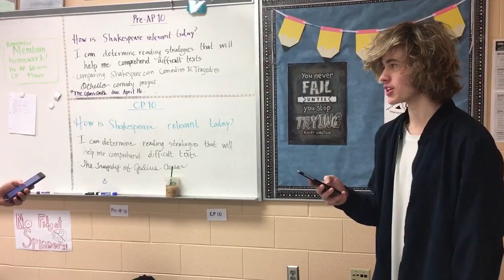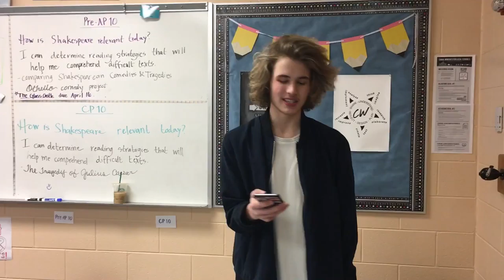act 2 cassio/othello breakup